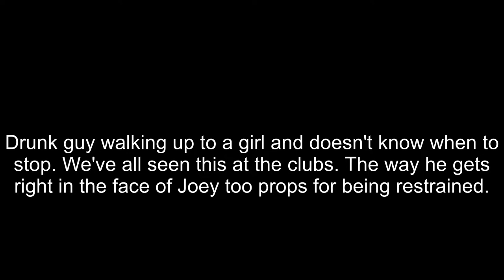Guy tries to hit on Joey's girlfriend (fanfan)